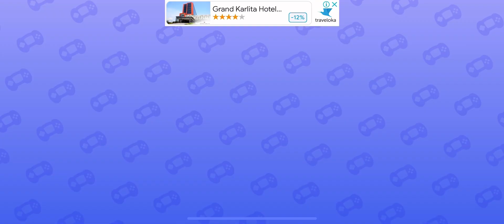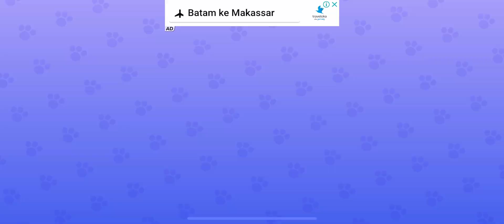REBUTAN KAMAR MANDI CERITANYA | MY TALKING TOM FRIENDS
Selamat datang di dunia ajaib Vino & Dino, di mana petualangan tak terbatas menunggu!

Bergabunglah dengan Vino & Dino di petualangan tak terlupakan di dunia game yang penuh kegembiraan!